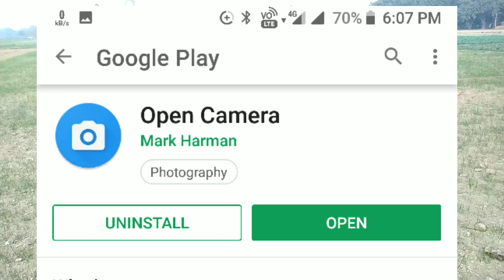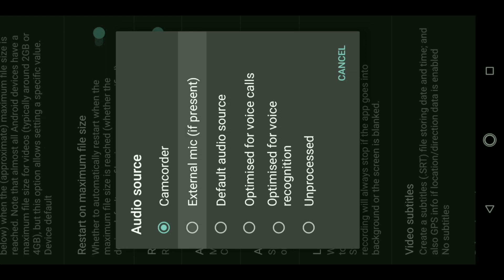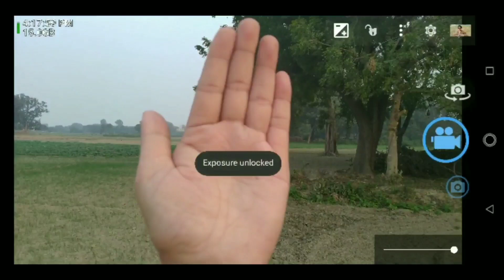Best camera App for video recording , Best camera app for vlog , Best Camera App for YouTube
My gadgets 👇

Mobile 6000mah

Best Laptop

Power Bank

Selfie Stick